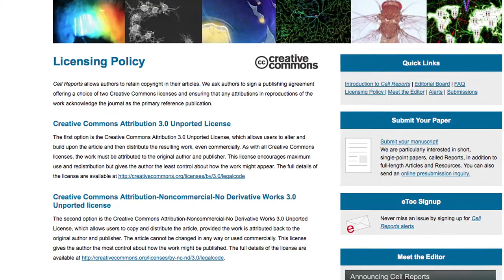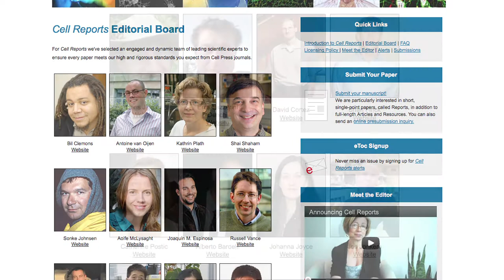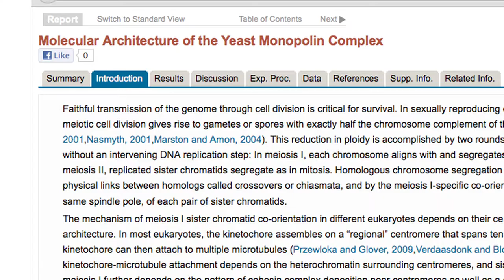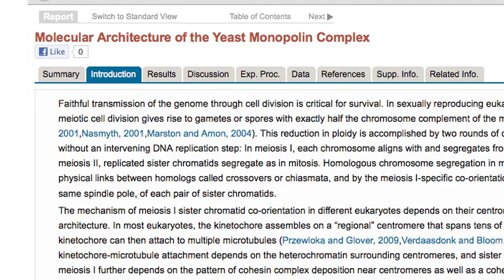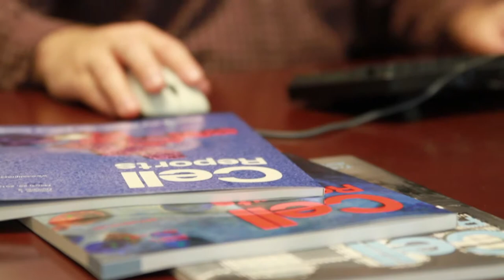Authors and Editors Talk Cell Reports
We invited local authors to discuss Cell Reports, our new open access journal by Cell Press.